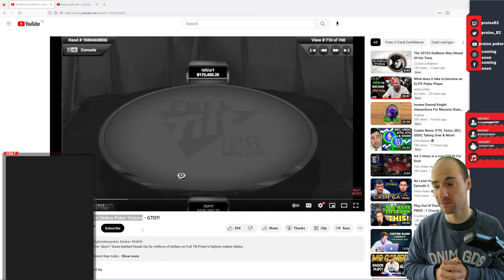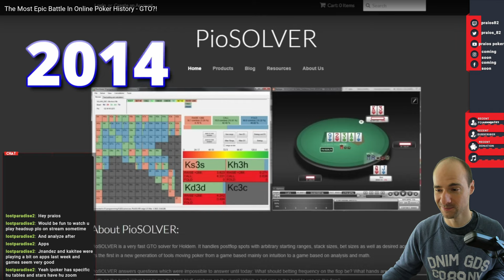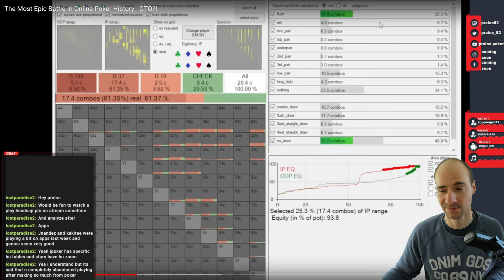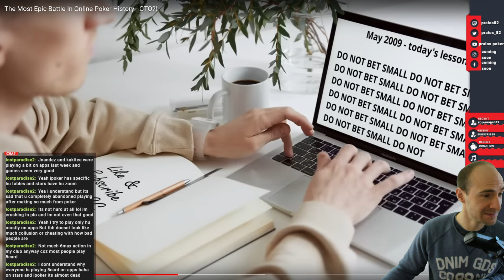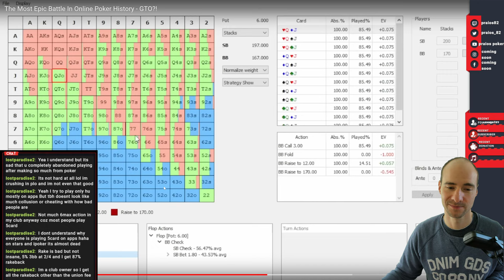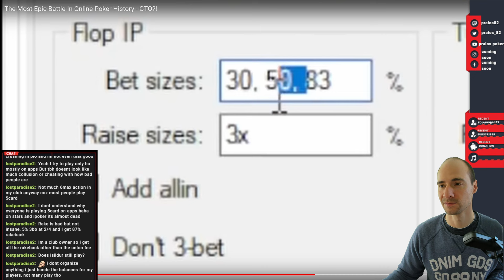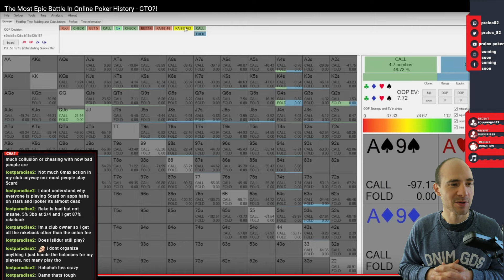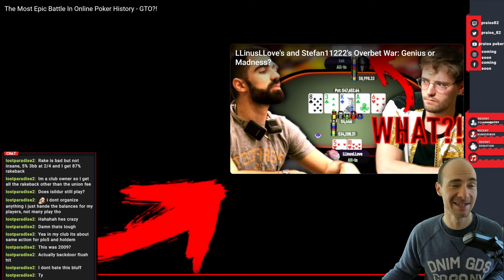The Most Epic Battle In Online Poker History: Viktor "Isildur1" Blom vs. Tom "durrrr" Dwan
Back in 2009 an epic Battle on Full Tilt took place: Viktor "Isildur1" Blom vs. Tom "durrrr" Dwan. Lets look into this epic match and analyse the hands from a GTO standpoint.

BTC
3LxRMXPdTEhJkTA73G5G18Fvhsn7cyzxd1

ETH
0x2D289d8141887b3E0425A032F16d5EEA69f97499

LTC
MrjM3x6yWDjkamKqiJ6rDEhPjFMZ6KHGSG

ERC20 Token
0x2D289d8141887b3E0425A032F16d5EEA69f97499